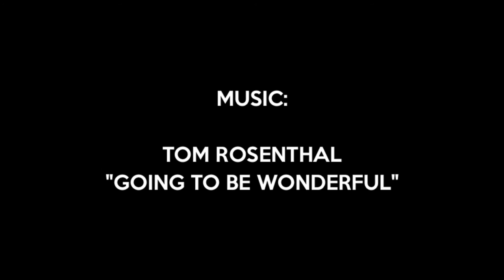Myanmar 2016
This is just a little video that I shot while travelling around Burma with a few good sorts. Thanks to everyone that made it such a fun trip.